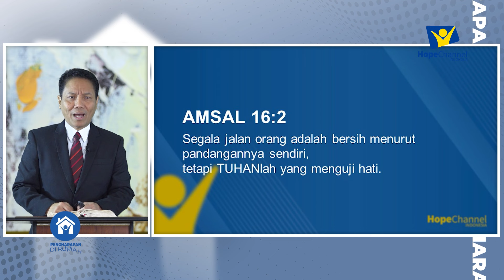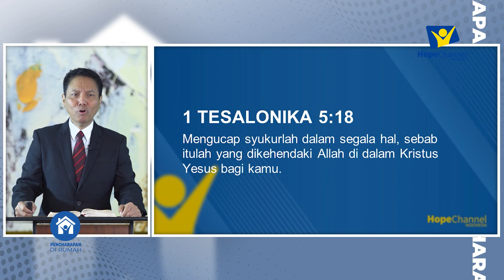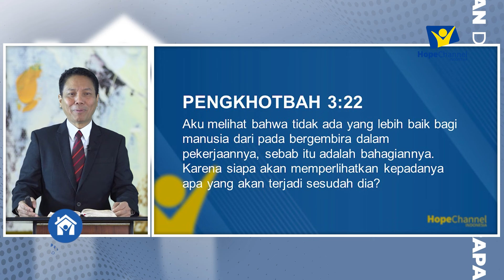WHO AM I - dr. Danie Poluan [Khotbah Vesper]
"Who Am I" bukan hanya sebatas identitas fisik atau status sosial, tetapi lebih dalam lagi sebagai perenungan spiritual kita sebagai umat Kristen. Melalui pujian, doa, dan firman Tuhan, mari kita menggali makna sejati dari siapa kita dalam Kristus dan bagaimana kita dapat hidup sesuai dengan panggilan-Nya.

Saksikan Khotbah Kristen Terbaru dengan topik "WHO AM I" yang di bawakan oleh dr. Danie Poluan